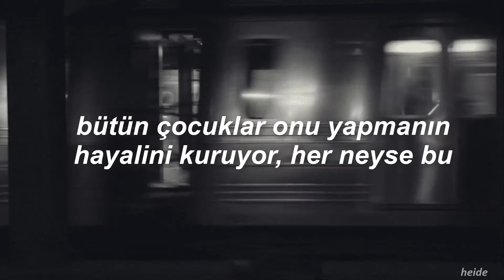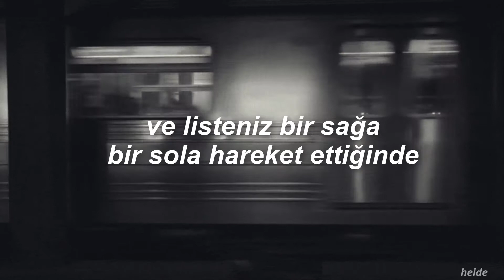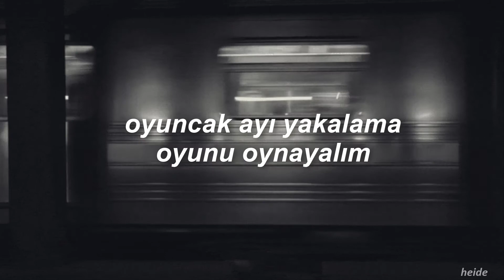arctic monkeys - teddy picker (türkçe çeviri)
''𝙄 𝙙𝙤𝙣'𝙩 𝙬𝙖𝙣𝙩 𝙮𝙤𝙪𝙧 𝙥𝙧𝙖𝙮𝙚𝙧
𝙎𝙖𝙫𝙚 𝙞𝙩 𝙛𝙤𝙧 𝙩𝙝𝙚 𝙢𝙤𝙧𝙣𝙞𝙣𝙜 𝙖𝙛𝙩𝙚𝙧''

bu şarkıda arctic monkeys, müzik endüstrisine ve her şeyi karmakarışık, yarış haline getirmelerine diss atmış... ✌

sözleri:
They've sped up to the point where they provoke
The punchline before they have told the joke
Plenty desperation to be seen
Staring at the television screen
You to tell the fucking punchline before you have told the joke
Well sorry, sunshine, it doesn't exist
It wasn't in the Top 100 list
And it's the thousandth time that's it's even bolder
Don't be surprised when you get bent over
They told ya, but you were dying for it
She saw it, and she grabbed it, and it wasn't what it seemed
The kids all dream of making it, whatever that means
Another variation on a theme
A tangle on the television and the magazine
Do you reckon that they do it for a joke?
Do you reckon that they make 'em take an oath
That says that we are defenders
Of any poseur or professional pretender around
When did your list replace the twist and turn
Like a fist replaced the kiss?
Don't concern us with your bollocks, I don't want your prayer
Let's have a game on the teddy picker
Not quick enough, can I have it quicker?
Already thick and you're getting thicker
Presuming that all things are equal
Who'd want to be men of the people
When there's people like you?

merhaba! öncelikle burayı okuyorsan değerli olduğunu ve seni sevdiğimi unutma lütfen 💗 böyle güzel bir şarkıda seninle buluşabilmek çok güzel :) bana heide diye hitap edebilirsin, çoğunlukla daha önce çevrilmemiş ve benim için özel olan şarkıları çevirip paylaşıyorum 🌸 eğer şarkı önerin olursa söylemen yeterli, öneri almayı gerçekten çok seviyorum 🥺 güzel bir gün geçir 💞